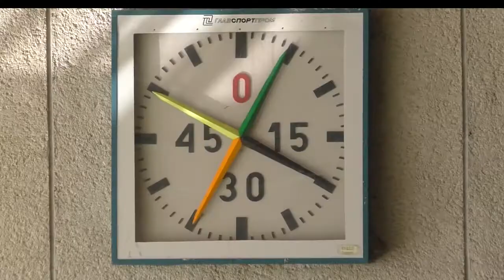Сезон плавання у Долинській ДЮСШ розпочато!